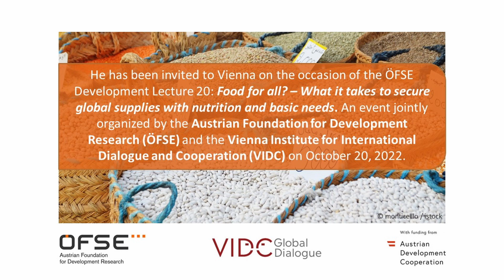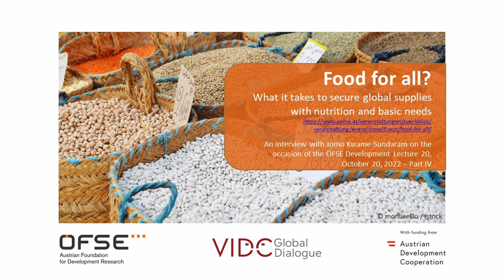(4) OeFSE Development Lecture #20 – Interview: Jomo Kwame Sundaram on war, non-alignment & peace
An interview with Prof. Jomo Kwame Sundaram on the occasion of the ÖFSE Development Lecture 20 "Food for all? What it takes to secure global supplies with nutrition and basic needs", October 20, 2022 – Part IV of IV

In this interview sequence, Prof. Jomo Kwame Sundaram talks about an emerging Cold War 2.0 & the need for non-alignment and peace-building.

For further information on the ÖFSE Development Lecture 20 and a documentation of the event, please
More information on Prof. Jomo Kwame Sundaram can be found

The ÖFSE Development Lecture 20 was jointly organized by @oefse & @VIDCWienerInstitut